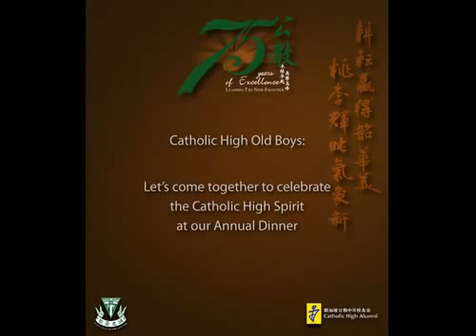2010 Catholic High School 75th anniversary and Catholic High Alumni 41st Anniversary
This is the video produced for 2010 Anniversary Dinner